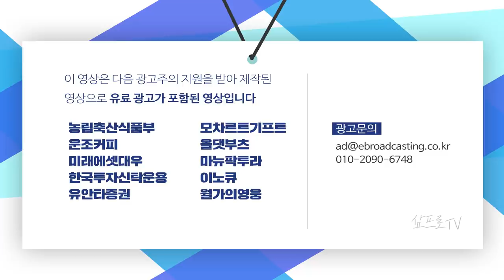화이자 백신 효과 90%-면역 1년 이상, 주가 8% 급등